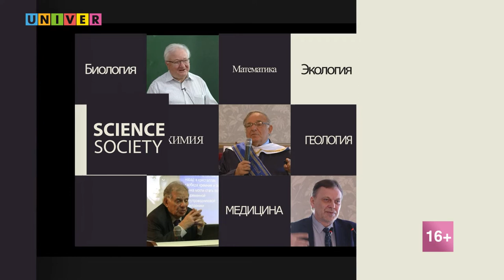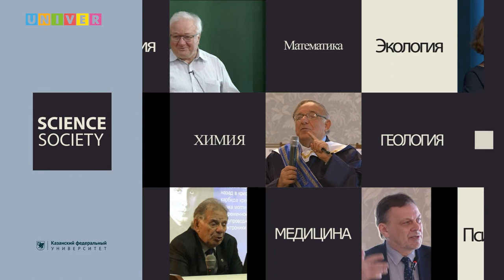Лекция "Пребывание Петра Великого в Казани (июнь 1722 г.)" - Анатолий Елдашев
Казань гордится пребыванием в ней высокопоставленных лиц. Июнь 1722 г. - Пётр Великий, май 1767 г. - Екатерина Великая, май 1798 г. - Павел I с сыновьями... В 1892 г. с июня по август ректором был назначен будущий Патриарх московский всея России Тихон Белавин. Подробнее об одном из гостей в лекции

Спикер: Анатолий Елдашев - доцент кафедры общей и церковной истории Казанской православной духовной семинарии